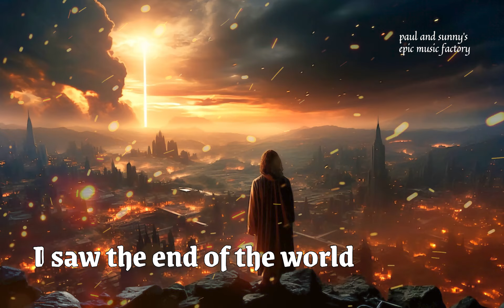Paul and Sunny's Electronic Epic Music : I saw the end of the world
(Using headset for enjoying music is recommended)
This music is for progressive music and art rock lovers who love Vangelis, Jean michel Jarre, Tangerine Dream, also who love vintage synthesizer sounds.